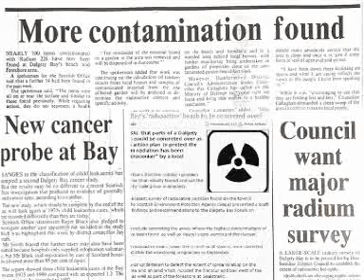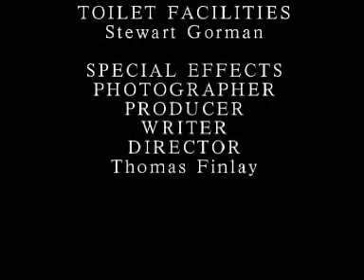Radioactive Town - Dalgety Bay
Documentary investigating claims that the beach in Dalgety Bay is radioactive.